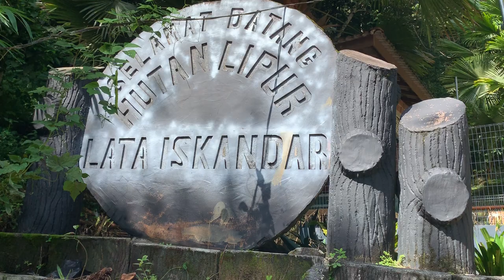Lata Iskandar waterfall (19 Sec footage)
Lata Iskandar is a waterfall along the trunk road from Tapah to Cameron Highlands, located about 25km before Ringlet. The waterfall cascades over several tiers of granite slopes, with the last drop at 25 meters high flowing into a small pool below, before resuming its journey as a narrow stream. On weekends, the waterfall is overun by tourists and local visitors.

THey congregate tightly under the cold shower of the falls, or perch themselves for photos along its rocky ledges. Ramshackle shops and stalls, nestled along the main road facing Lata Iskandar, provide shopping opportunities for ethnic souvenirs, tribal handicrafts, strange herbs, tropical fruits and even aphrodisiacs.